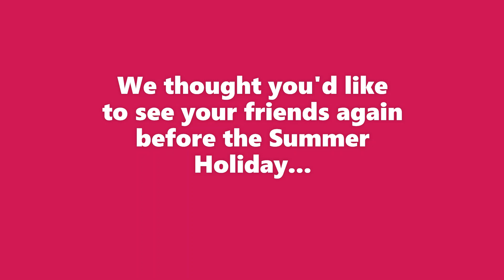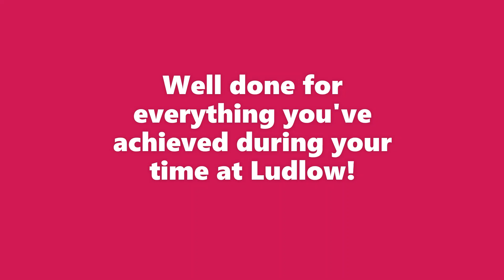Ludlow Leavers 2020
The Year 6 Leavers have been busy sending in their messages of goodbye to their friends at Ludlow. We will miss you all so much but we know you will be fantastic at Secondary School!